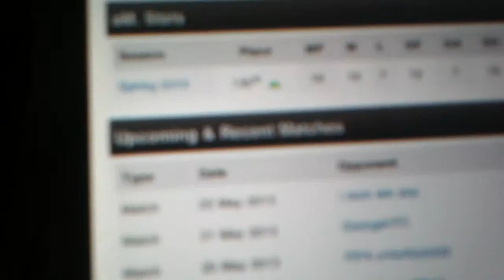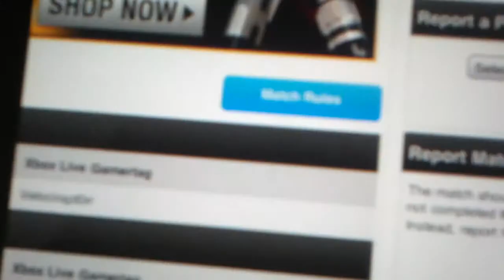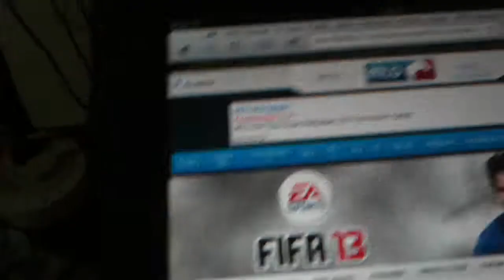Fifa dispute 2